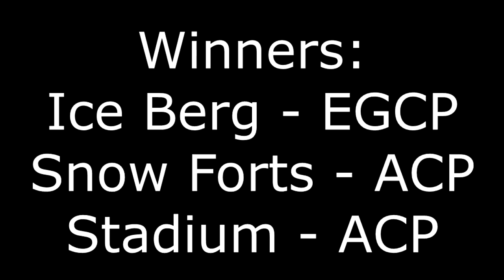Elite Guardians invades Army of Club Penguin (CPATG Halloween Party)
Join an army or create your own today!

In this video, the Elite Guardians of Club Penguin attempt to invade Army of Club Penguin's server Shiver.